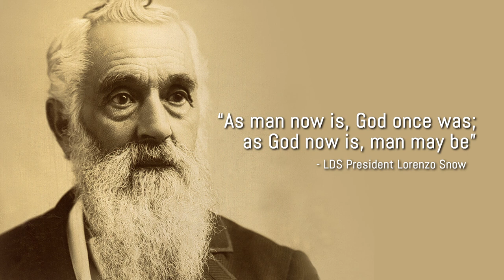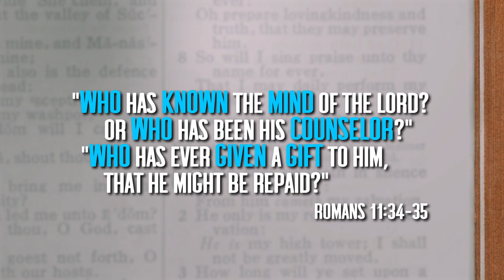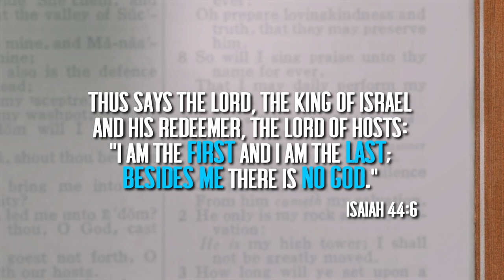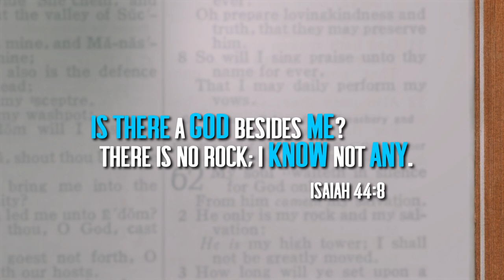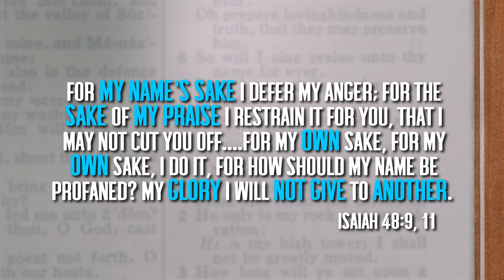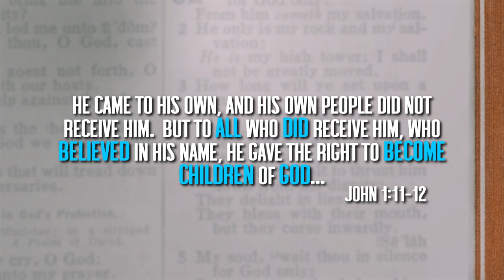Mormon Exaltation: Can we become gods someday?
LDS President Lorenzo Snow said “As man now is, God once was; as God now is, man may become.” Historically, the LDS Church has taught that men – by performing sacred Mormon rituals – can become gods. But is this what the Bible teaches?

In this video, we examine whether the Bible supports the LDS doctrine of exaltation and eternal progression. The hope of Mormonism is that men can one day be exalted to become just like Heavenly Father. Many people point to the nature of Jesus as concrete evidence that men can become exalted. Yet, upon closer inspection, it's clear that Scripture actually teaches the exact opposite.

God, on numerous occasions and in a number of different spots in the Bible, clearly indicates that there is no God besides Him. There only ever has been, and only ever WILL be, One Creator God.

Isaiah 43:10 — “…Before me no god was formed, nor shall there be any after me.”